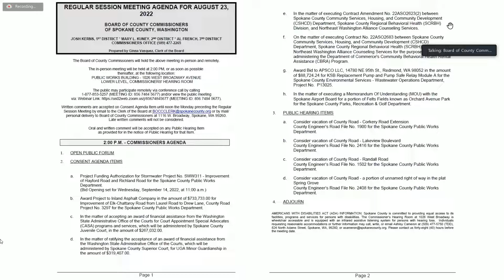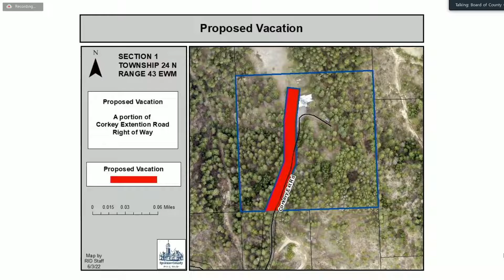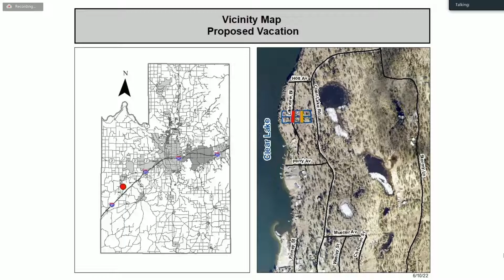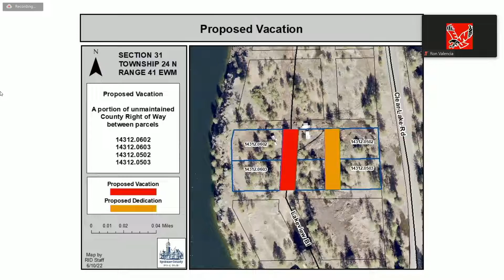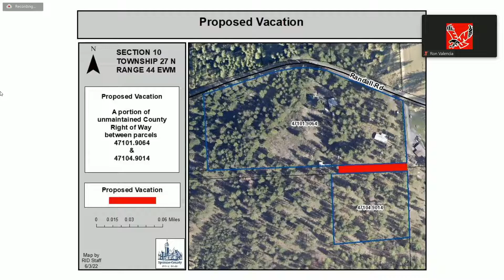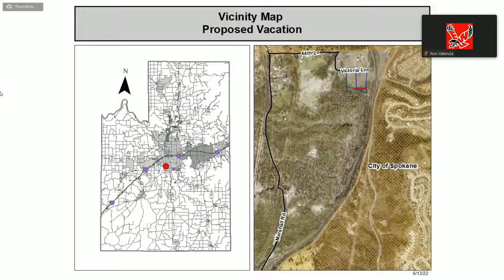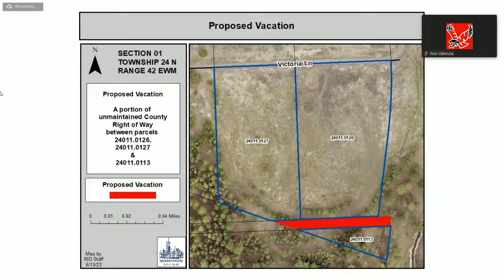2022.08.23 Consent Agenda